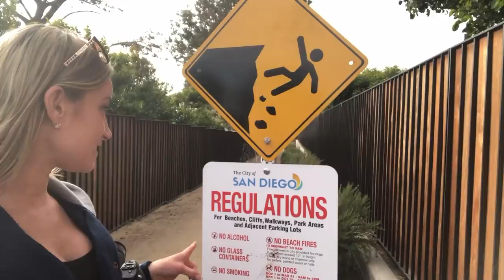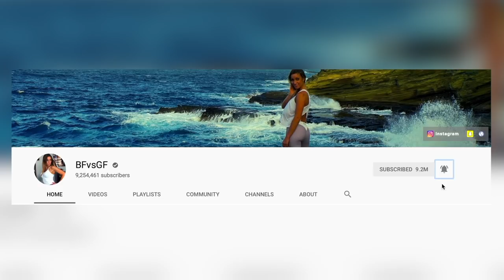I AM... an idiot!